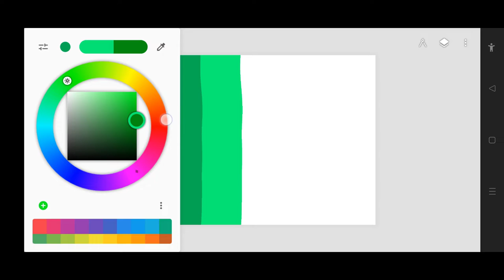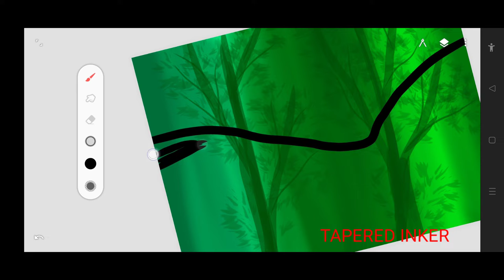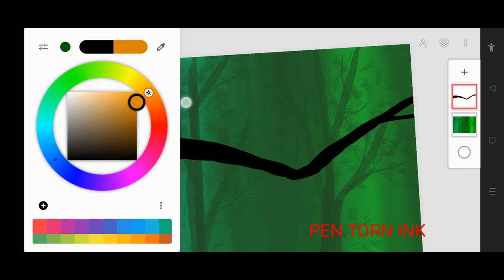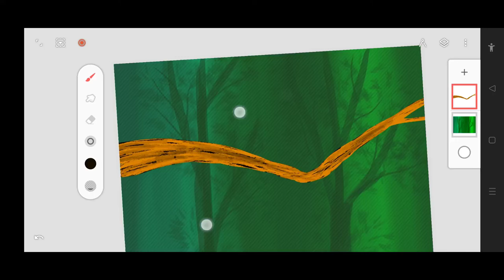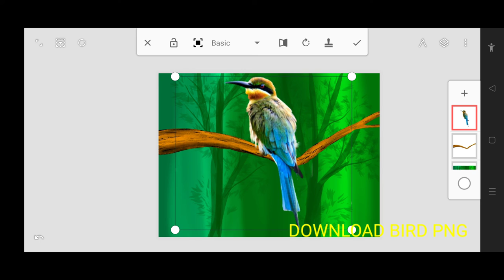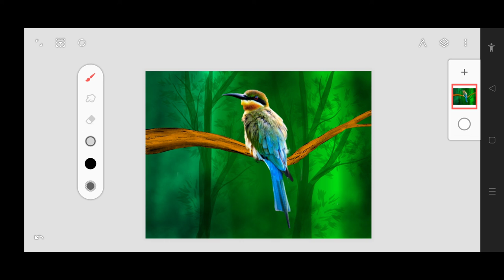Scenery with bird painting tutorial//infinite painter //infinite painting bird tutorial//Mobile Art